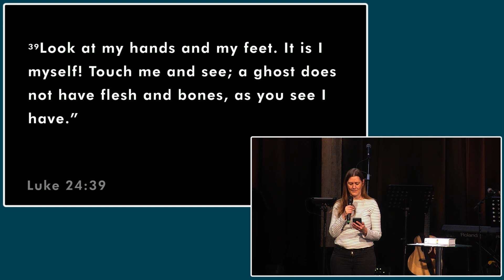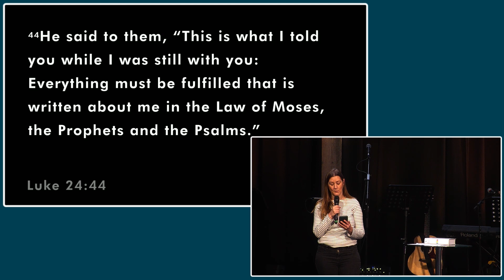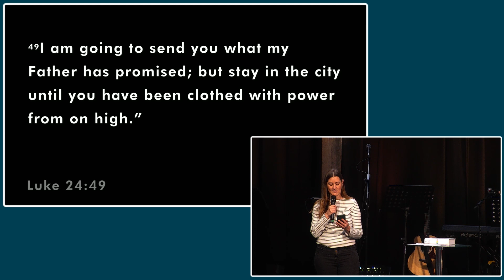Post-resurrection Appearances 2 | David Bracewell